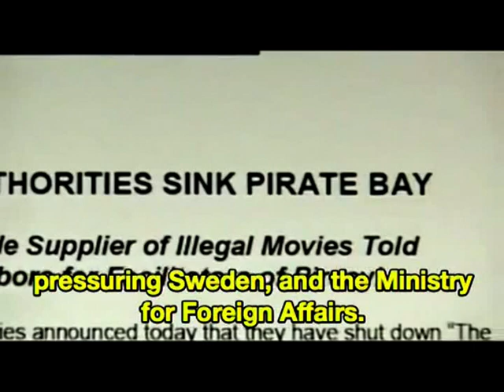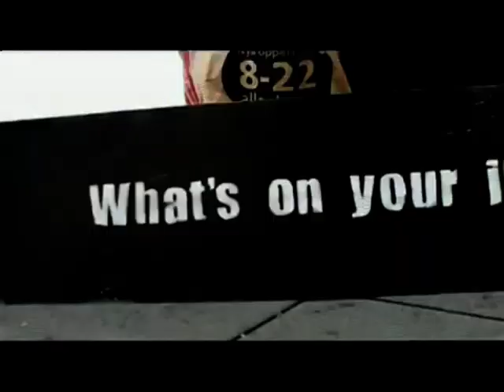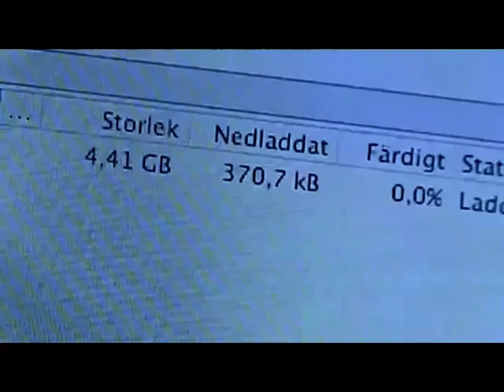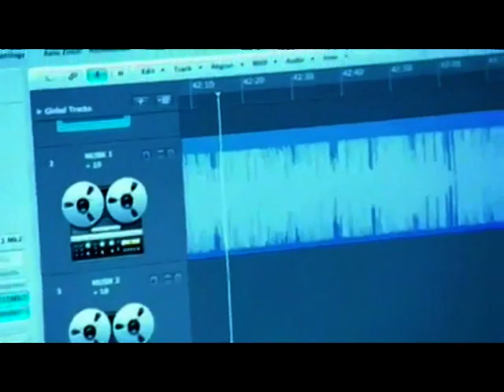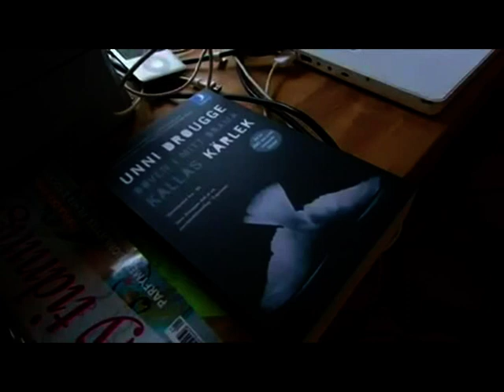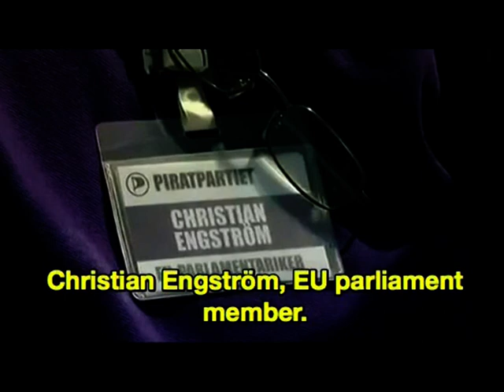NEW PIRATE PARTY OF CANADA HISTORY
The history and origins of the Pirate Party